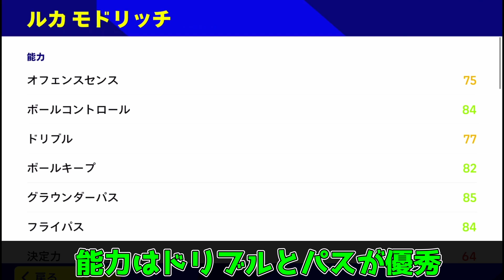【最強能力】ShowTime『ルカ モドリッチ』おすすめ育成を徹底解説＆徹底比較!!!【eFootball2023/イーフト】